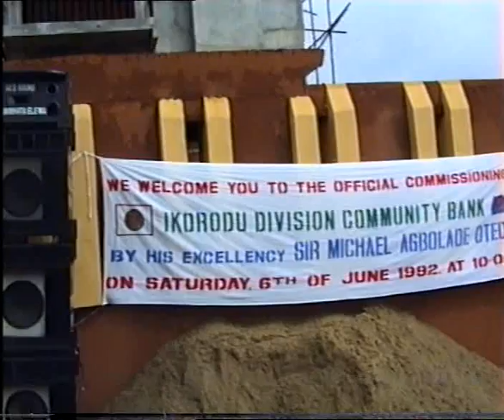AYEYE OSE YORUBA ILE IWE GIGA A